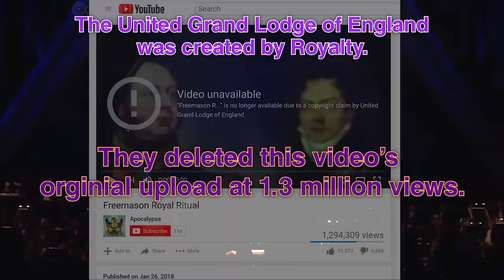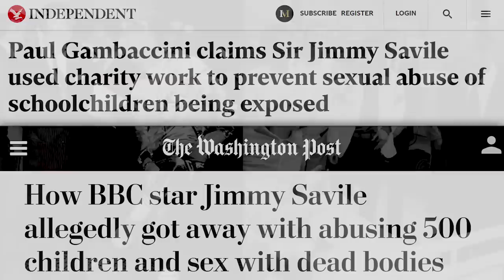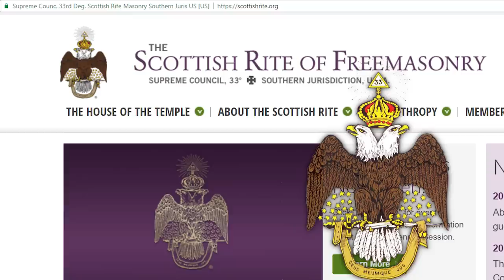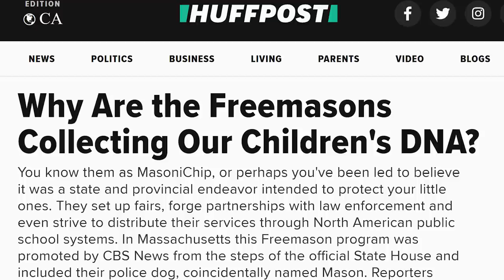Freemason Royal Ritual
On Halloween 2017, the Freemasons celebrated 300 years of Royal influence in London.

The Masons sang "God save the Queen, let her reign over us." in unison.

Prince Edward - Duke of Kent, the grandson of King George V and Queen Mary, is their Grand Master, who said he spoke with 136 other Grand Masters.

They acted out a play, with George Washington and Benjamin Franklin explaining the Masonic influence over the founding of the USA.
They joked about putting the all seeing eye on their bank note.

Thousands of Masons from all over the world, gathered inside the Royal Albert Hall, where a giant triangular compass, displayed a holographic eye in the center.